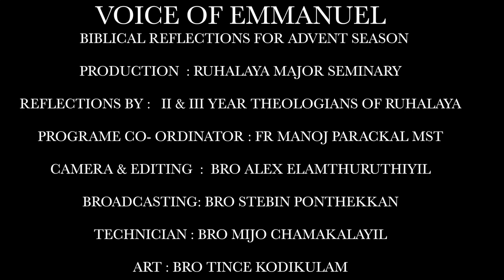VOICE OF EMMANUEL DAY 21